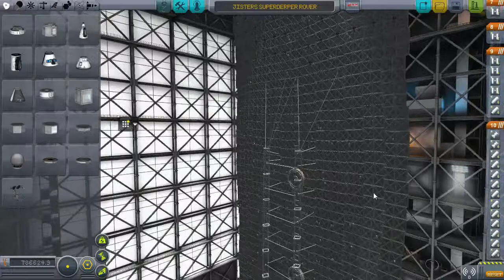KSP Aircraft carrier Launch system